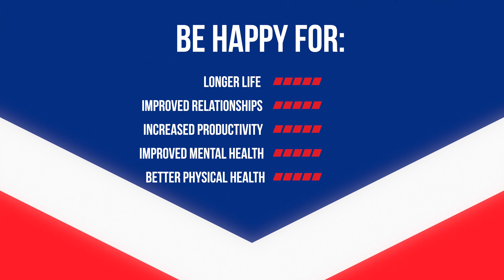About this channel.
I'm Back.